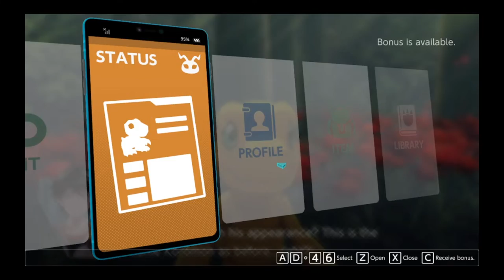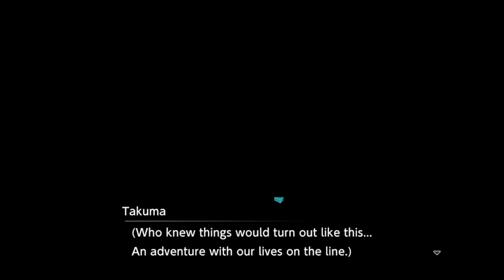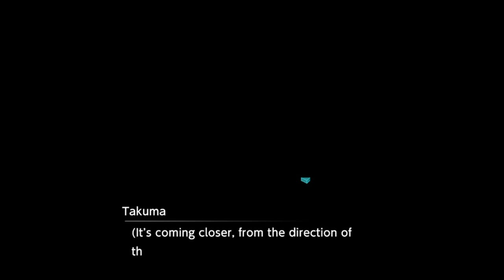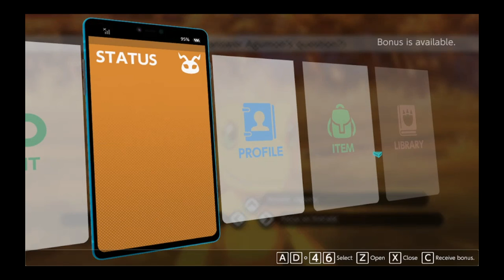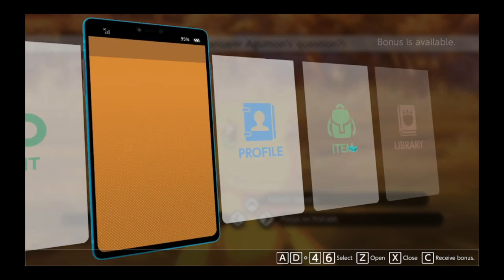Digimon Survive Gameplay #5 | Old School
This is one long gameplay, so sorry about this. I usually upload up to 30 minutes. If this video is too long for you then don't watch. Anyway enjoy!